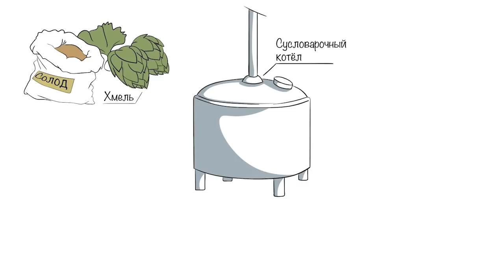Мы на Craft Beer Fest 2018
Съездили на очередной  Craft Beer Fest 2018. Было много людей, пива, друзей.